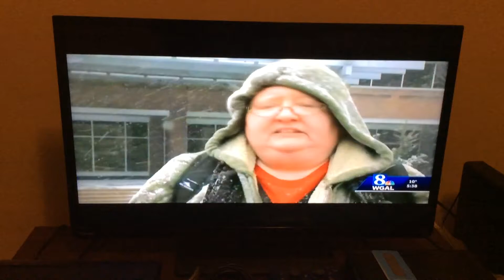Lancaster Put People First! PA Protest UPMC during a “Polar Vortex” WGAL January 2019